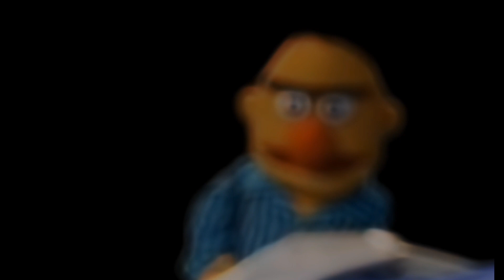Ernie meets mewtwo